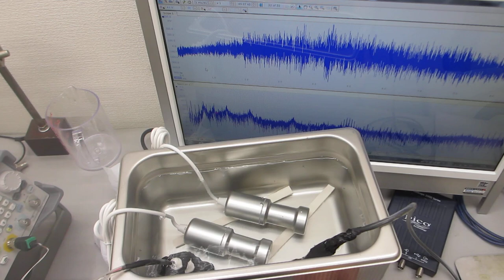ポータブル超音波洗浄器（50kHz 50W)のエージング処理ーーメガヘルツ超音波による表面残留応力の緩和・均一化処理ーー（超音波システム研究所）